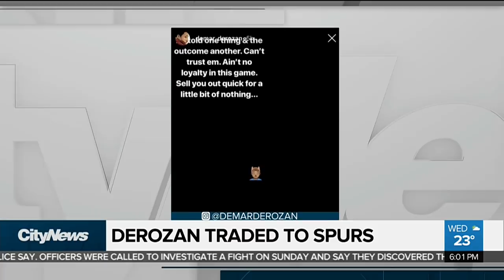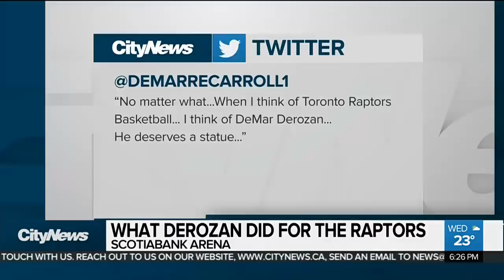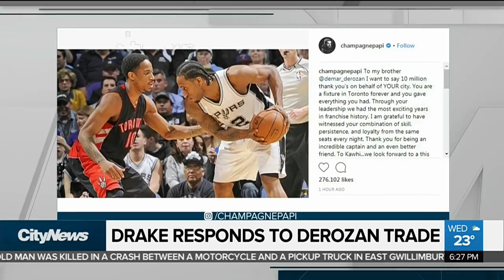DeMar DeRozan traded to the Spurs for Kawhi Leonard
Danielle Michaud breaks down the trade that will send DeMar DeRozan to the San Antonio Spurs and welcome Kawhi Leonard to the Raptors. Plus, the sports world reacts on social media.